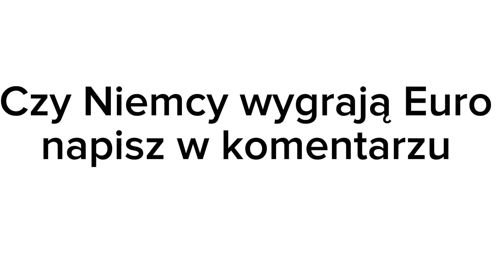Pogrom Szwabow na start